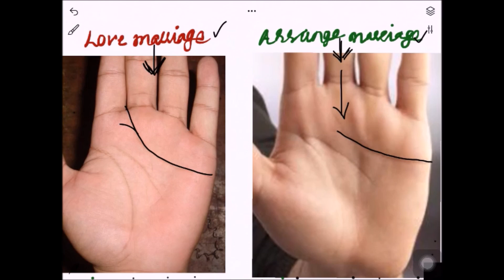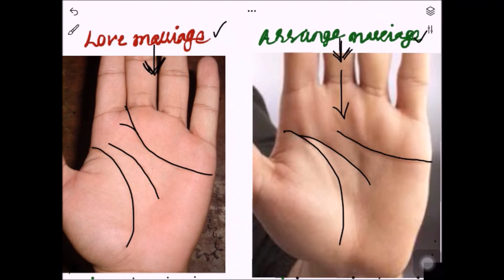आपकी Love Marriage होगी या Arrange Marriage ?? जानिये आसान तरीके से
आपकी Love Marriage होगी या Arrange, जानने का सरल तरीका
Do you have Love Marriage or Arrange Marriage in Your Hand
जानें आपकी लव मैरिज होगी या नही | love marriage yog in kundli
आपकी जन्म की तारीख से जाने लव मैरिज होगी या अरेंज मैरिज
Will You do Love Marriage or Arrange Marriage
love marriage lines | प्रेम विवाह रेखा |
आपकी Love Marriage होगी या Arrange Marriage
जाने लड़की का प्रेम विवाह होगा या नहीं
Marriage Line | Shadi ki Hast Rekha

jyotish gyan
astrology tips
palmisty
vaastu in hindi
आध्यात्म
ज्योतिष शास्त्र
ज्योतिष ज्ञान
prediction based on Indian astrology.
**hast rekha
**hand reading
**hand astrology
**palmistry
**palmistry in hindi
**palmistry reading
**palmistry reading in hindi
**palmistry basics
**palmistry hand
**palm reading
**palm reading in hindi
reading palms

**jyotish
**jyotish shastra
**jyotish shastra in hindi
**rashi bhavishya
**kundli
**kundali
**janam kundli
**janam kundali
janma kundali
//Zodiac signs
//star signs
??Astrology
??astrology in hindi
**astrology predictions
**today astrology
**today astrology in hindi
**astrology today
**astrologer
??horoscope
??horoscope in hindi
**daily horoscope
**today horoscope
**today horoscope in hindi
**horoscope today
**horoscope for today
**horoscope signs
**horoscope dates

**vastu shastra
**vaastu shastra
***vastu sastra
vastu shastra in hindi for home
**vastu
**vaastu
**vasthu
**vaasthu
**vaastu for home
kitchen vastu
***east facing house vastu
**vastu purush
**saral vastu
**sarala vastu
**vastu dosh
**vastu consultant
**vastu tips
**vaastu tips
**vasthu tips
**vastu purush
**vastu dosh
**saral vastu
**sarala vastu
**vastu consultant
learn palmistry
palmistry